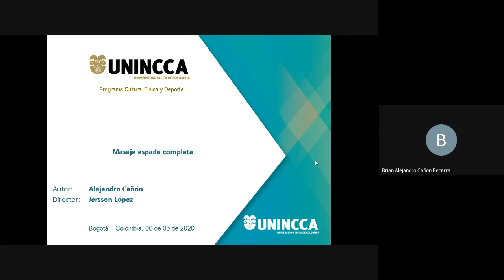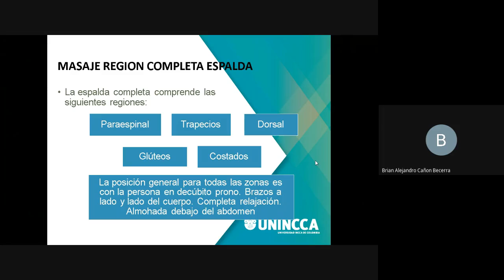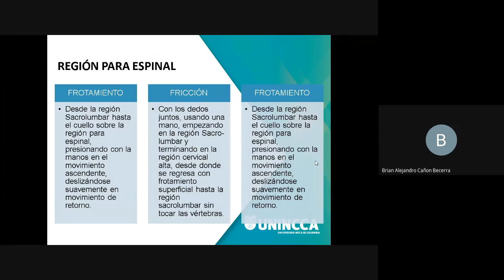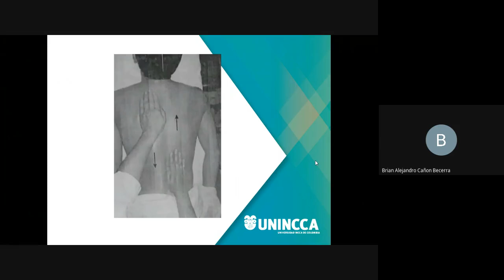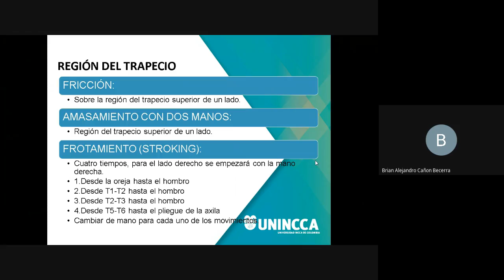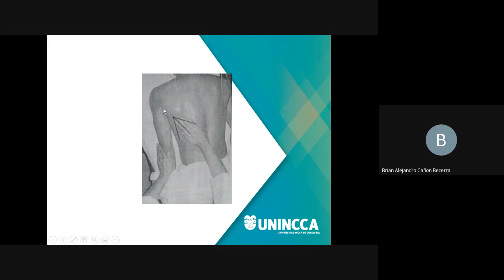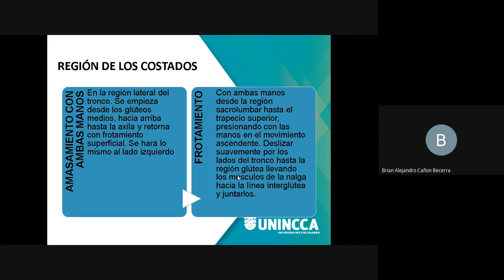Masaje espalda completa